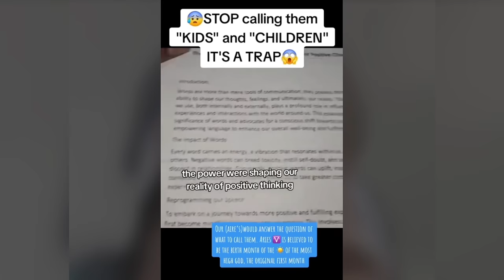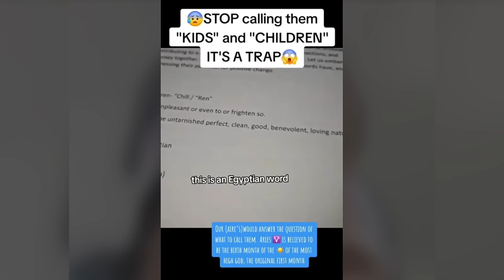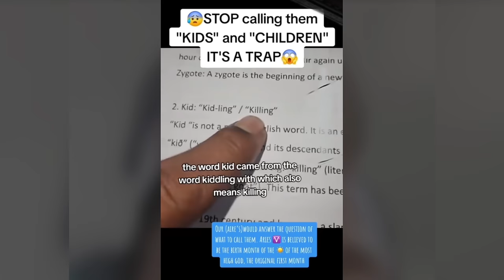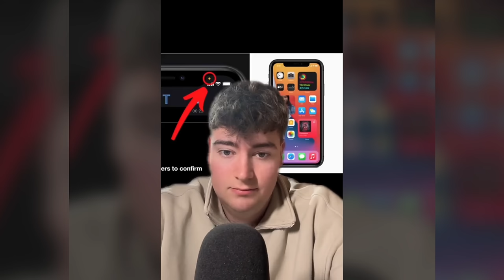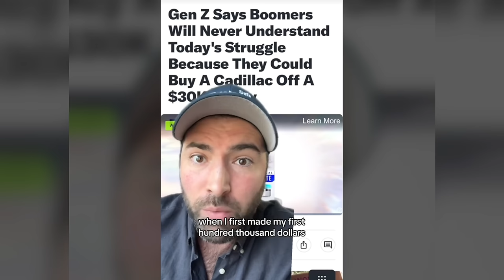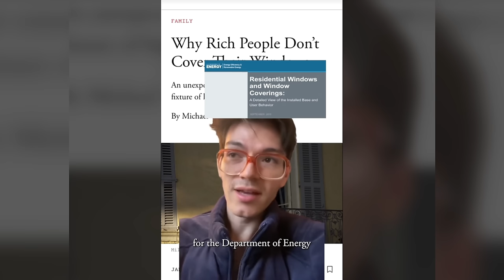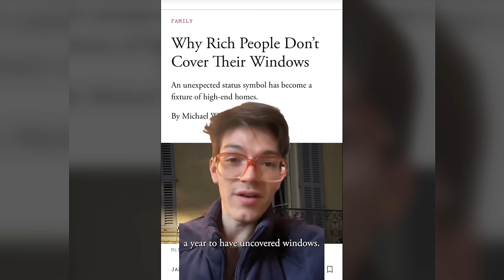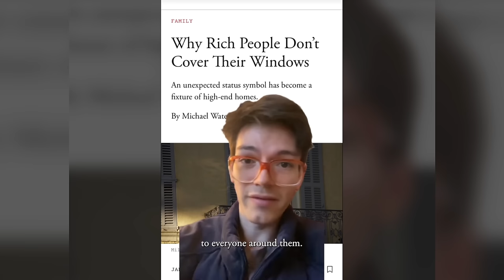Creepy TikToks That'll Hurt Your Head! (Day 114)